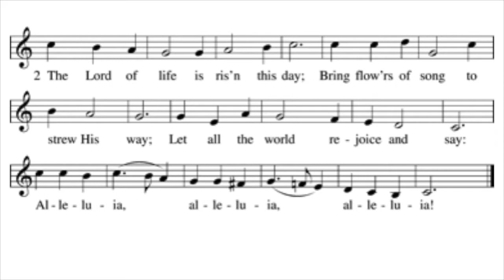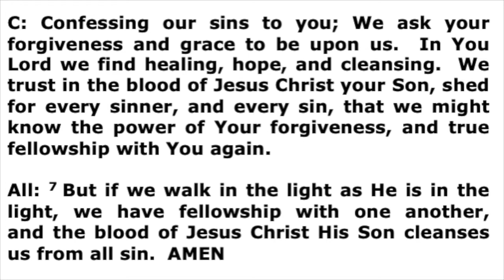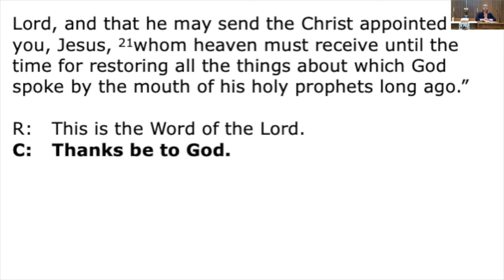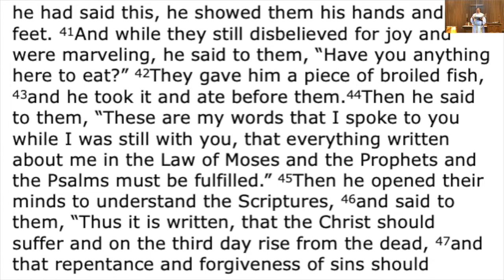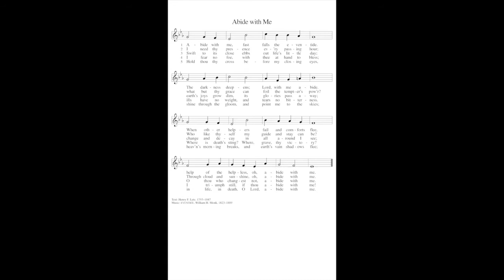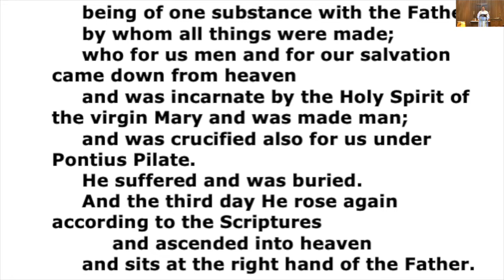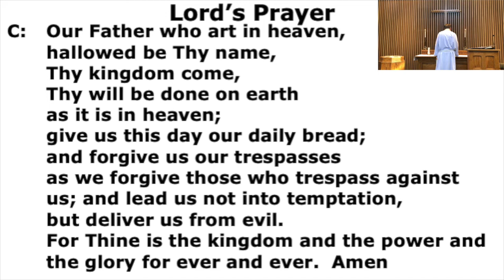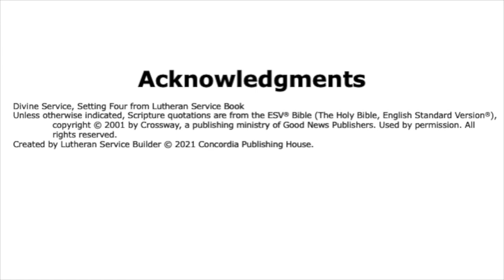3rd Sunday of Easter - April 18, 2021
Welcome - 0:18
Opening Prayer - 0:52
Opening Hymn - 1:40
Confession and Absolution - 4:15
Salutation and Collect of the Day - 6:09
First Reading - 6:35
Epistle - 8:57
Holy Gospel - 11:40
Children's Message - 13:41
Hymn of the Day - 16:58
Sermon - 19:37
Nicene Creed - 37:43
Prayer of the Church - 39:17
Lord's Prayer - 44:05
Offering - 44:38
Sending Hymn - 45:50